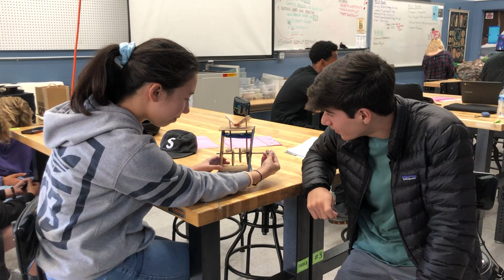Cardboard Automaton: Butterfly